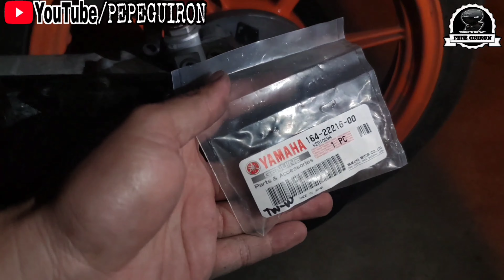Rear shock Rubber Bushing Removal and Installation New Rubber Bushing | Mio Sporty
rubber bushing price 118php